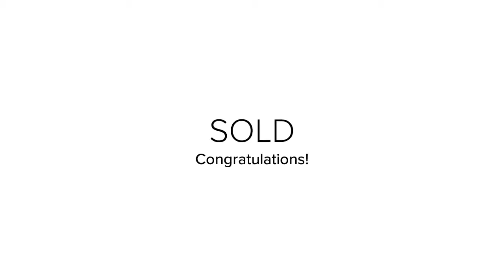SOLD in University Heights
Cute Spanish style house in the heart of University Heights. Original hardwood floors in perfect condition. 3 large bedrooms. Jack and Jill bathroom and additional half bathroom. Large kitchen area with additional seating. Backyard large enough to build additional unit with alley access. Covered patio to give outdoor seating area perfect for entertaining. Foundation has been rebuilt. New sewer line. Newer roof. Rebuilt fireplace. All the things you want done to this type of house are done!

$815,000
Represented Buyer
CalBRE#01940743